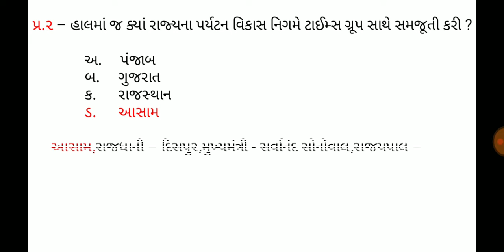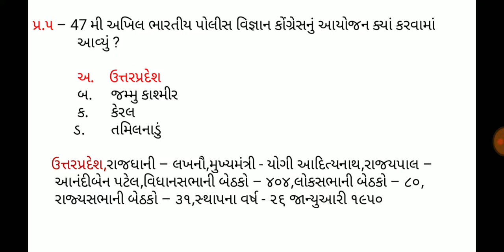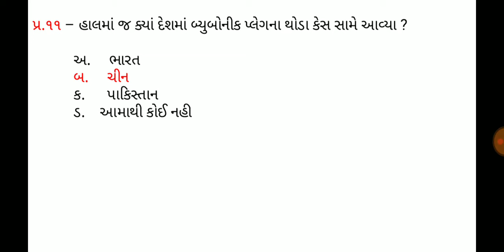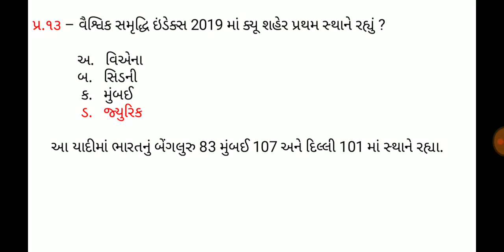30 November 2019,Current affaires in gujrati,daily gk in gujrati,MCQ,GPSC,SSC,BANK,RAILWAY,POLICE